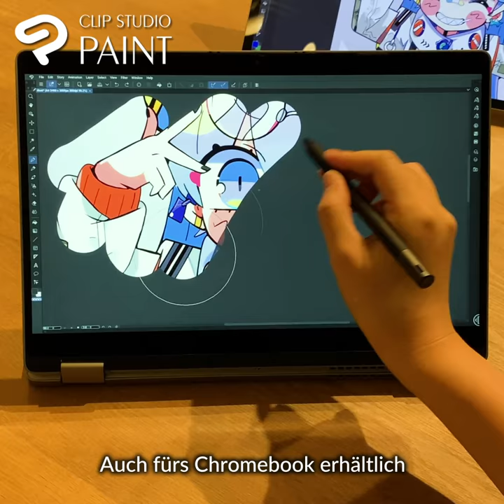Endlich für Sie da – die Android-/Chromebook-Version von CLIP STUDIO PAINT!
CLIP STUDIO PAINT ist ein von vielen professionellen Künstlern geliebtes Zeichen-Tool. Die Android- und Chromebook-Version mit allen Funktionen sind endlich da. Auf Android-Tablets und Chromebooks können Sie mittels eines monatlichen Nutzungsplans*, mit dem Sie jederzeit auf Ihrem bevorzugten Gerät (Android/Galaxy/Chromebook/Windows/macOS/iPad/iPhone) kreativ sein können, die App mit der ersten Anwendung bis zu 3 Monate lang kostenlos testen. Sie können es jeden Tag 1 Stunde lang kostenlos auf Ihrem Android-Smartphone verwenden, ohne Vertragsabschluss.￼

Die Android- und Chromebook-Version von CLIP STUDIO PAINT verfügt über dieselben Funktionen zur Erstellung von Illustrationen, Manga, Comics und Animationen wie die Windows-, macOS-, iPad-, iPhone- und Galaxy-Version. Mit einer für Tablets und Smartphones optimierten Benutzeroberfläche wurde eine vollwertige Produktionsumgebung für grafische Inhalte auf dem Android-Betriebssystem realisiert. Da die Arbeitsdaten über die Cloud auf jedem Gerät abrufbar sind, können Sie jederzeit auch in der Neuen Normalität ganz einfach und entspannt kreativ werden.

Wenn Sie den S Pen auf Ihrem Samsung Galaxy verwenden, können Sie ausdrucksvolle Bilder wie mit einem Computer und Stift-Display zeichnen. Darüber hinaus können Sie mit dem S Pen verschiedene Funktionen durch Gestensteuerung (S Pen-Aktionen) aufrufen und damit Bilder effizienter zeichnen.
Auch wenn Ihr Modell nicht mit einem S Pen ausgestattet ist, können Sie z.B. ein Intuos Stifttablett oder ein Wacom One Stift-Display von Wacom anschließen, um so zu zeichnen, als würden Sie am Computer arbeiten.
(Benutzer von Galaxy-Smartphones und -Tablets können die EX-Version 6 Monate lang kostenlos nutzen, indem sie sie im Galaxy Store herunterladen, der Vertriebsplattform für Galaxy-Apps.)

*Die Stiftdruckerkennungsfunktion ist mit dem Smartphone-Plan nicht verfügbar. Wenn Sie es mit einem angeschlossenen Stifttablett oder Stift-Display verwenden möchten, beantragen Sie bitte einen anderen Nutzungsplan als den Smartphone-Plan.